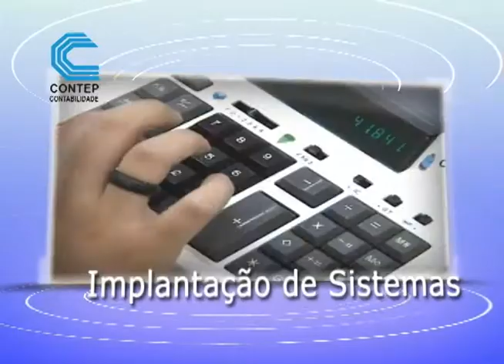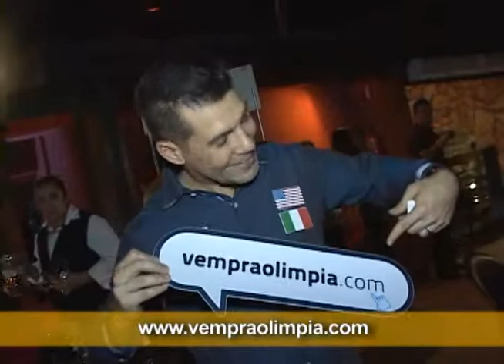Malu Rodrigues Visita mostra a festa Espanhola Automóvel Clube 04-10-2014